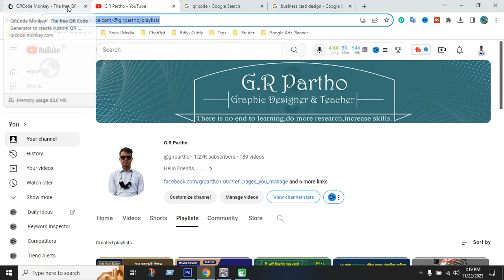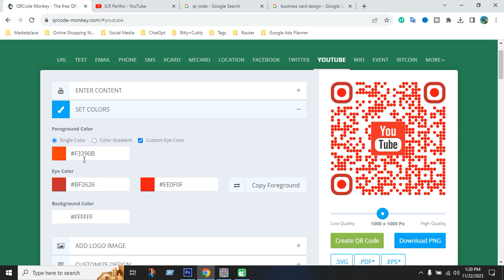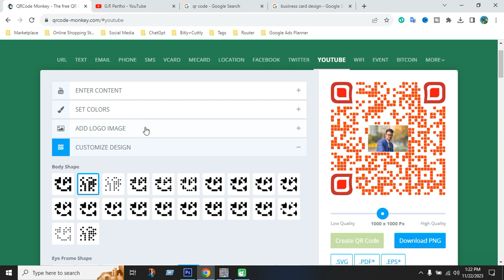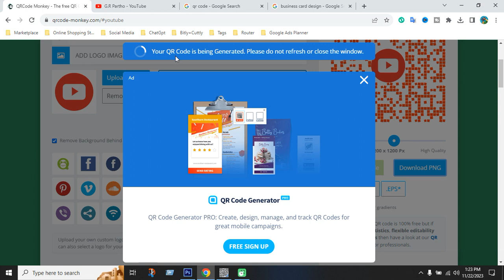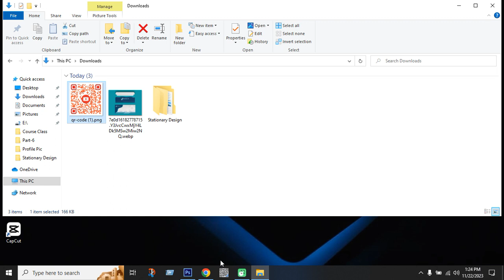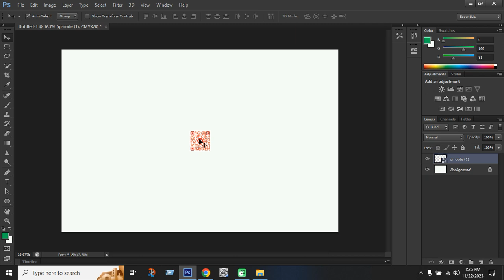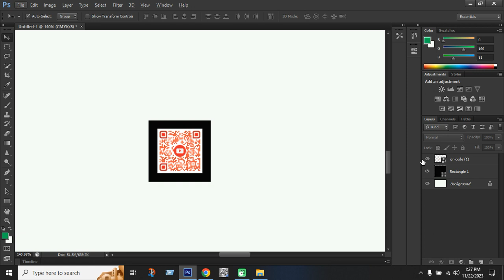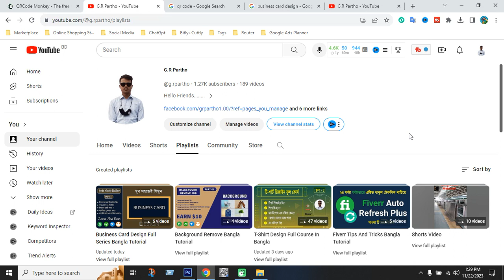Business Card Design QR Code - QR Code Generator - Business Card Design - Bangla Tutorial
Welcome to G.R Partho! In this Bangla tutorial, we'll guide you through the process of creating a professional business card design complete with a QR code. Learn how to use a QR code generator to enhance your business cards and make a lasting impression.

🔍 Explore QR Code Benefits: Discover the power of QR codes in business cards and how they can efficiently connect your offline and online presence. We'll walk you through the steps of generating and incorporating a QR code into your business card design.

💼 Business Card Design Tips: Elevate your business card game with design tips tailored for a professional and impactful appearance. From color schemes to layout, we've got you covered.

🎨 Hands-On Tutorial: Follow along with our step-by-step Bangla tutorial as we demonstrate the entire process of designing a business card and integrating a QR code. No design experience? No problem! We'll make it easy for you.

🚀 Boost Your Networking: Make your business card stand out in the crowd and streamline your networking efforts. Learn how a well-designed business card with a QR code can leave a lasting impression on potential clients and collaborators.

Ready to take your business card design skills to the next level? Hit play and let's dive into the world of creative and effective business card design with QR codes.

📢 G.R Partho – Owned by Gobindo Roy (Partho) is one of the Graphic Design based YouTube channels in Bangladesh.